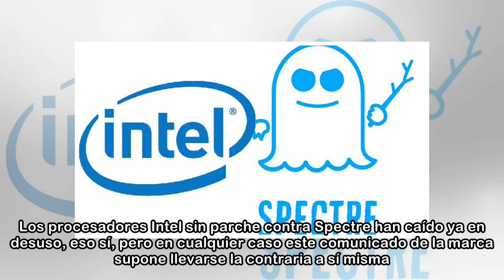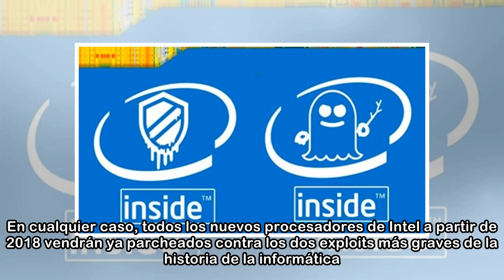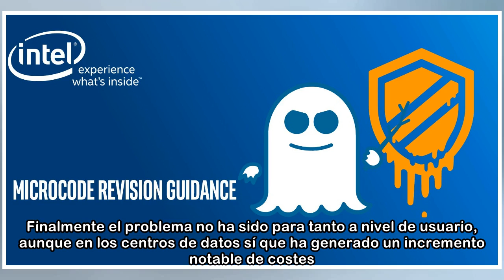Estos son los procesadores Intel sin parche contra Spectre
Intel acaba de dar marcha atrás en sus planes de publicar parches de seguridad para todos los procesadores afectados por la vulnerabilidad Spectre. La compañía, el fabricante de microprocesadores más ...